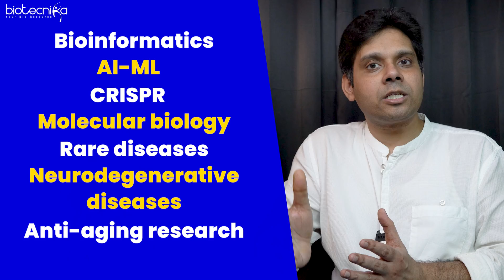Easy Biotech Jobs vs High-Paying Biotech Jobs - How to Get Them?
Are you curious about the differences between easy-to-get biotech jobs and high-paying ones? 🌟 In this video, we dive into the world of biotechnology careers, exploring the various paths you can take to land your dream job. Whether you're a recent graduate or a seasoned professional, this guide will help you understand the landscape of biotech opportunities.

🔍 What You'll Learn:

- The distinction between easy biotech jobs and high-paying biotech roles.
- Key qualifications and skills needed for each type of job.
- Practical tips on how to get started in the biotech industry.
- Strategies to advance your career and maximize your earning potential.

Biotechnology is a rapidly growing field with a wide range of career options. Understanding the different types of jobs available can help you make informed decisions about your career path. Whether you're looking for a job that's easy to get into or aiming for a high-paying position, this video provides valuable insights and actionable advice.

- Students and graduates looking to enter the biotech industry.
- Professionals seeking to transition into biotech.
- Anyone interested in understanding the career landscape of biotechnology.

💬 Join the Conversation:
Leave your questions and comments below! We love hearing from you and are here to help you on your biotech career journey.